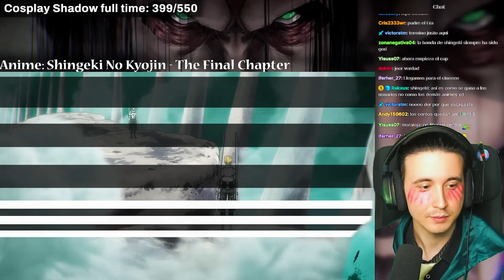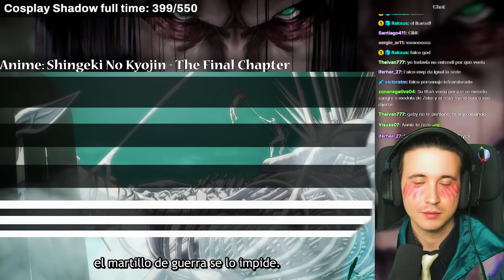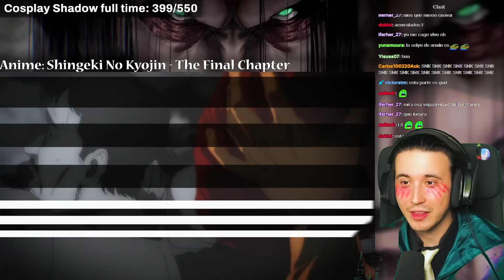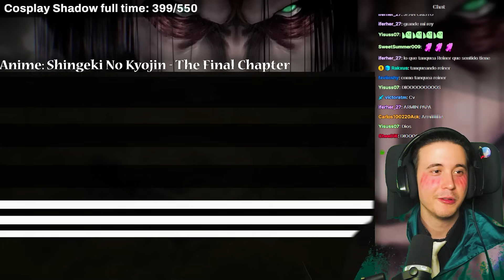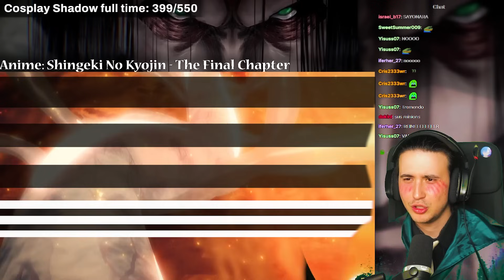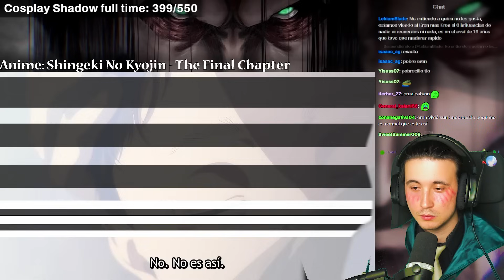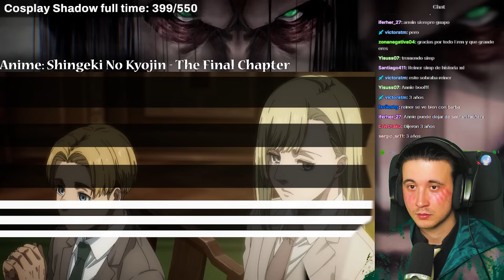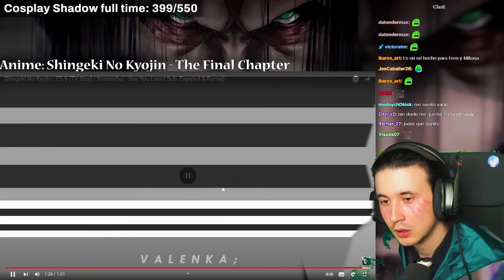FINAL DE SHINGEKI NO KYOJIN!!! | REACCIÓN!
Horario:

-Lunes: Bleach TYBW
-Martes: Chainsaw Man
-Miercoles: Mob Psycho
-Sábado: Boku No Hero y Spy X Family
-Domingo: One Piece
0:00 Intro
1:06 Capitulo
52:06 Opinión capitulo
54:51 Despedida